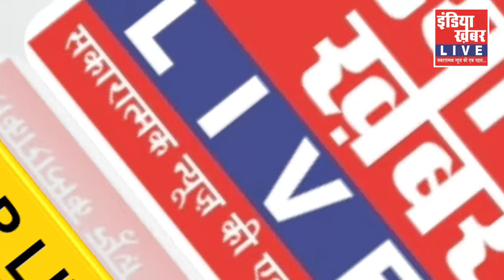कुरवाई पुलिस गरीब परिवारों में, घर घर बांट रही है, आवश्यक सामग्री || इंडिया ख़बर LIVE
kurwaifightscorona indiakhabarlive kurwaibreaking indiakhabarlive Vidisha News Kurwai ..
@Jansampark MP @MP Tak @mplive @indiakhabar live @IND24 LIVE @PIB India @PMO India @IBC24 @Bansal News Kolaras @Anaadi TV